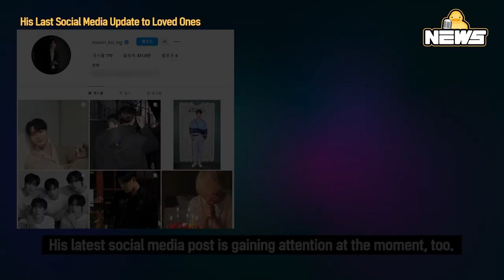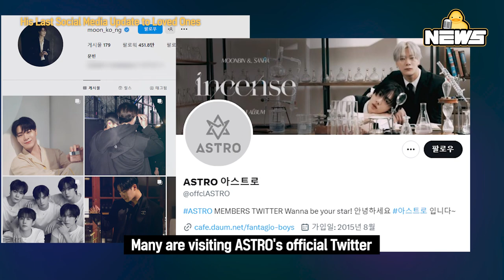[DucK-NEWS] ASTRO MOON BIN's Sudden Passing Shocks the World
Rest in peace, MOON BIN.

We would like to express our sincere condolences to MOON BIN's family, friends and fans.

아스트로 문빈 님, 삼가 고인의 명복을 빕니다.

DUCKtube provides notable K-entertainment topics.
We need your love and attention.